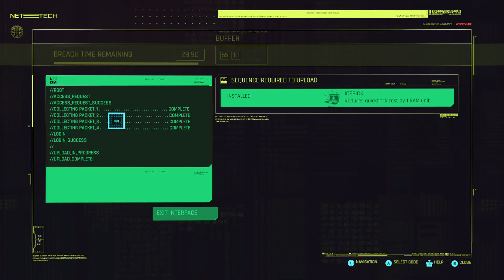THE BIG HEIST | Funniest XBOX ONE Cyberpunk 2077 Stream Pt. 7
V and Jackie Welles infiltrate a swanky hotel to receive a computer chip, only to find trouble.